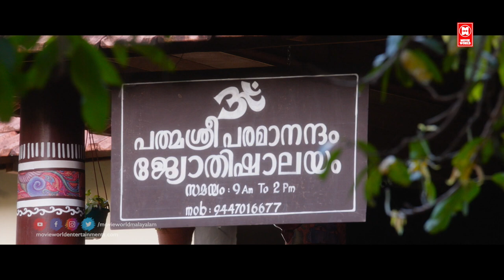"എന്നടാ ഫൈറ്റ് മൂഡാ... " പോക്കിരി സൈമൺ ഫൈറ്റ് സീൻ | Pokkiri Simon Movie | Sunny Wayne Fight Scenes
Pokkiri Simon Malayalam Movie
Directed by Jijo Antony
Produced by Krishnan Sethukumar
Written by K. Ampady
Starring : Sunny Wayne , Prayaga Martin , Jacob Gregory , Appani Sarath , Dileesh Pothan , Nedumudi Venu

|| ANTI-PIRACY WARNING ||
*COPYRIGHT PROTECTED*